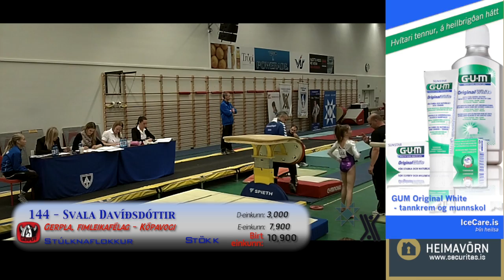144 Stökk yfir hest Svala Davíðsdóttir Gerpla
144 - Svala Daví∂sdóttir - Stökk
Keppandi númer 144, Svala Daví∂sdóttir, frá fimleikafélaginu Gerplu - Kópavogi , keppti á Stökk og lenti í 6. sæti með lokaeinkunnina 10.900. Svala Daví∂sdóttir hlaut 3.000 í upphafseinkunn og erfiðleika einkunn var 7.900.
Fimleikadeild Ármanns var framkvæmdaaðili mótsins og þakkar Fimleikasamband Íslands forsvarsmönnum Ármanns og sjálfboðaliðum fyrir vel unnið starf á Arion banka móti í áhaldafimleikum 2012.
Styrktaraðilar mótsins voru Arion banki, Securitas, Powerade Ion4, Hámark próteindrykkur og GUM munnskol og tannkrem.
Securitas er styrktaraðili þessa móts. Securitas hefur í yfir 30 ára verndað heimili og fyrirtæki þessa lands. Öryggiskerfi, svo sem Heimavörn og Firmavörn og myndeftirlitskerfi, ásamt fjölda öryggisvarða mynda heildar öryggislausn.
HÁMARK er íslenskur próteindrykkur með súkkulaði-, jarðarberja-, vanillu-, og bláberjabragði, unninn úr íslenskri mjólk með háu hlutfalli mysu- og mjólkurpróteina. Í hverri fernu eru 25 gr. af próteinum, eða 10% af heildar innihaldi. Nánari upplýsingar eru á
Powerade Mountain Blast ION4
Best þekkta tegund Powerade er Mountain Blast sem einkennist af bláum lit augnanna. Bragðið er einstaklega frísklegt, suðrænt ávaxtabragð sem slekkur þorsta þinn þegar þú ert byrjaður á æfingunum.
IceCare.is
G U M - tannkrem og munnskol. Hvítari tennur, á heilbrigðan hátt. IceCare - Þín heilsa.